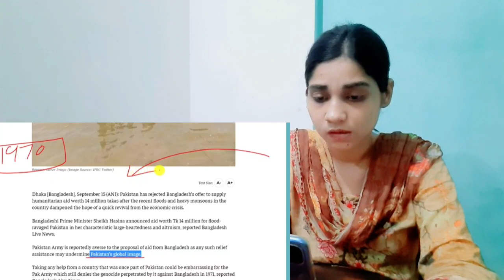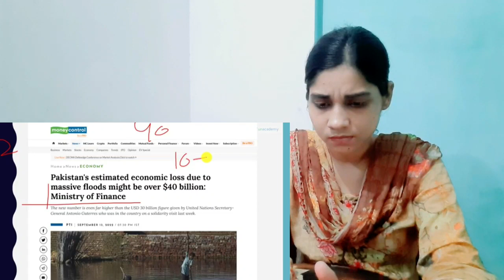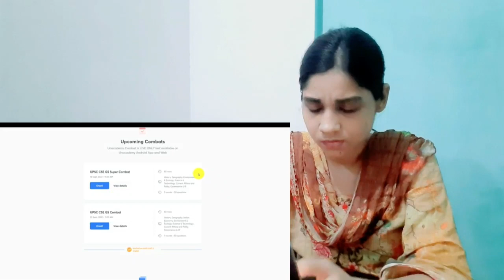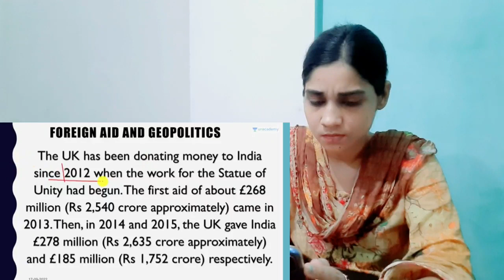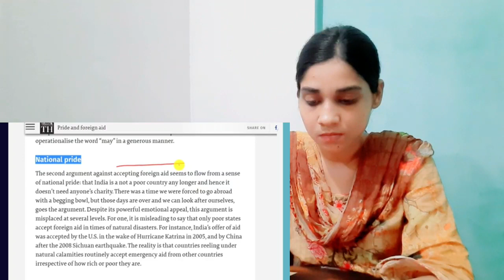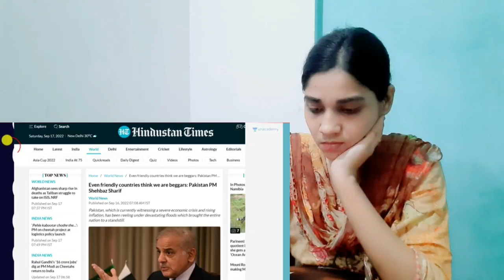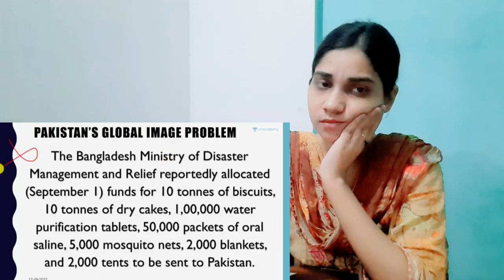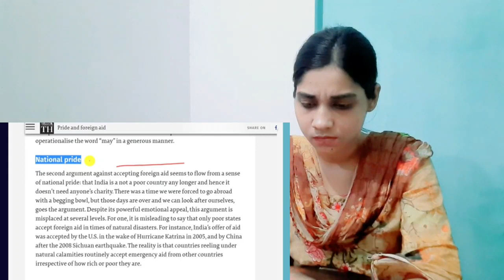Pakistan Rejects Bangladesh’s Help to Protect GLOBAL IMAGE | Flood Relief Rejected